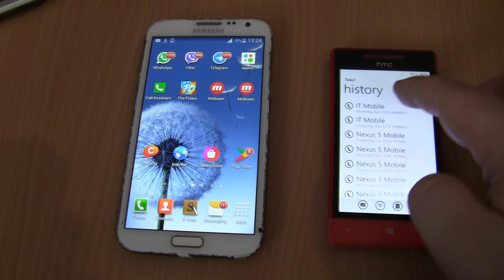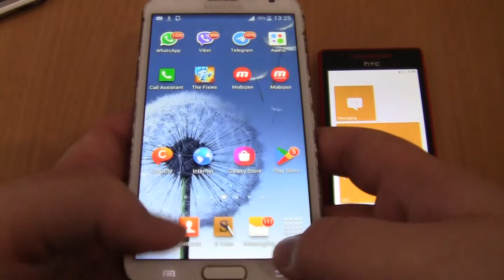Over the Horizon Incoming call&Outgoing call at the Same Time Samsung Galaxy Note 2 N7100+htc